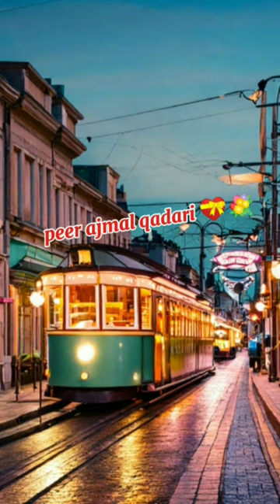💐 Bayan 💐 peer 💐 ajmal 💐 Raza 💐 Qadari 💐 Short 💐 clip 💐 stets 💐 Ramzan 💐 Kareem 💐